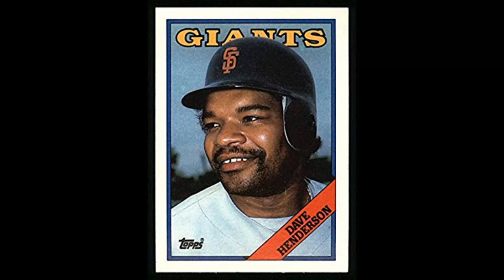This Date in Jints' History 7/21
1958- Dave Henderson is born.